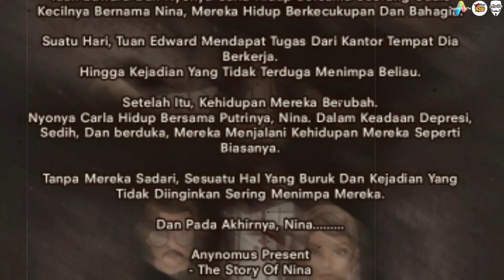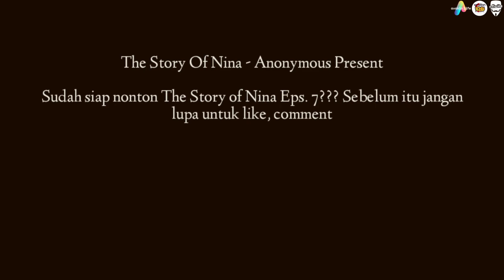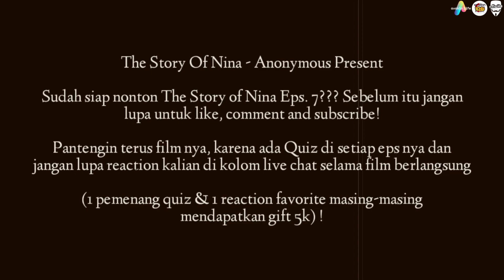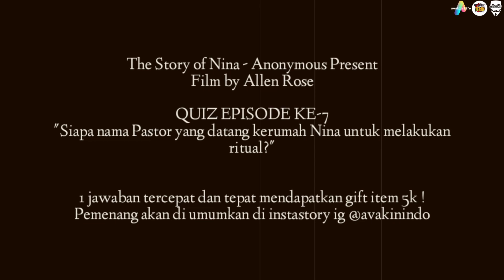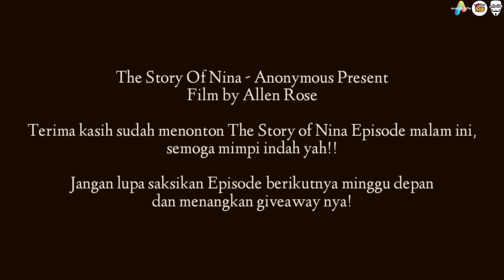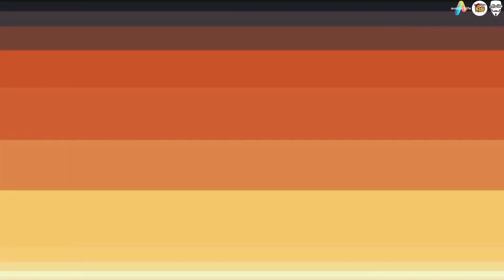The Story Of Nina Episode 7 ( Livestream )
Eastfield, London 1970.
Tuan Edward Dan Nyonya Carla Hidup Bersama Seorang Gadis Kecilnya Bernama Nina, Mereka Hidup Berkecukupan Dan Bahagia.

Suatu Hari, Tuan Edward Mendapat Tugas Dari Kantor Tempat Dia Berkerja.
Hingga Kejadian Yang Tidak Terduga Menimpa Beliau.

Setelah Itu, Kehidupan Mereka Berubah.
Nyonya Carla Hidup Bersama Putrinya, Nina. Dalam Keadaan Depresi, Sedih, Dan berduka, Mereka Menjalani Kehidupan Mereka Seperti Biasanya.

Tanpa Mereka Sadari, Sesuatu Hal Yang Buruk Dan Kejadian Yang Tidak Diinginkan Sering Menimpa Mereka.

Dan Pada Akhirnya, Nina.

Anynomus Present
- The Story Of Nina

CAST
ⱱ é Ɩ e n n e
c ʌ ʀ т ʌ
『 ɪ ʙ ᴏ ʏ 』
ʟᴜx효AntZ효
ᴸᵘᶜⁱⁿᵈᵃ
Crσωи 효AntZ효
b a c t e r i a
 ˢᵃⁿᵗᵘᵞ PAU STARS
• ηαуαα •
Mickey Mouse

Allҽղ Rօsҽ

At Thursday Night On
- Avakin Indo Official Account
- Youtube/Avakin Indo Official

Jangan lupa nonton langsung Eps. 7 hanya di Avakin Indo Official Youtube Channel dan dapatkan hadiah Giveaways nya 😱😱😱

Credit song intro Avakin Indo Official & NG Radio & Ending Show
Kindi Sina Rais & Ardhy Saputro & Saputra Bagas - For You